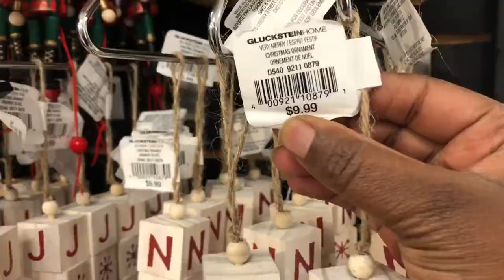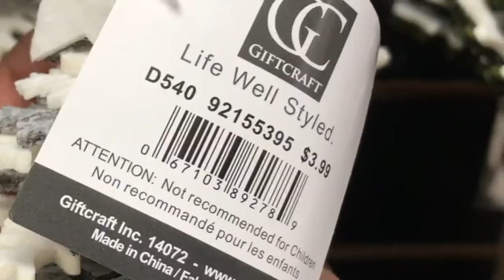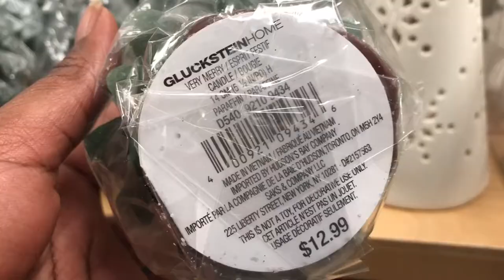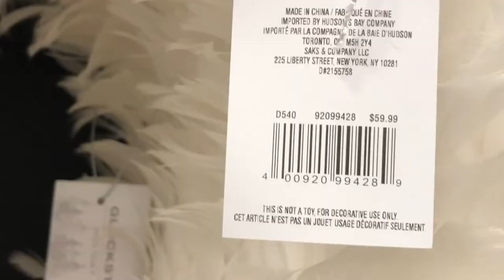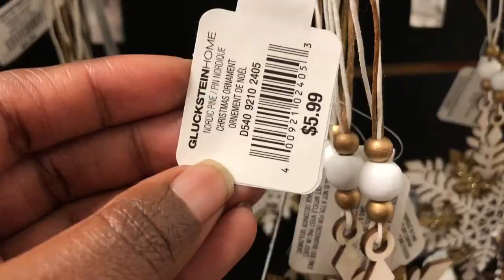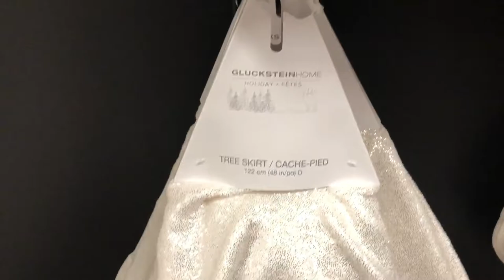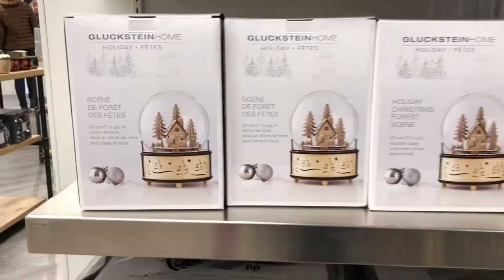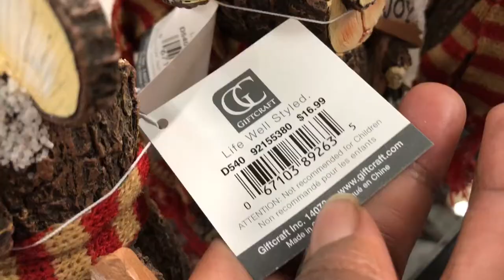Hudson Bay Christmas Decorations 2021 | Xmas Decorations Ideas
Hudson Bay Christmas Decorations 2021

Hudson's Bay, located in downtown Victoria, BC.
Annual Christmas/Holiday display, 2021.